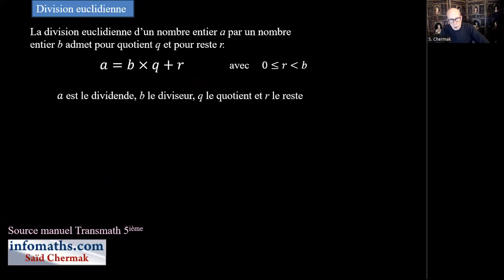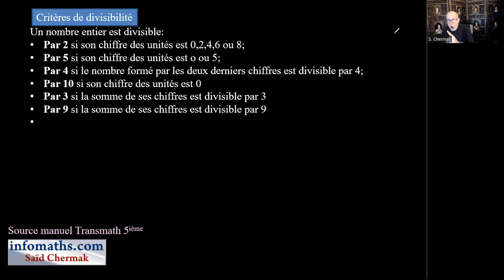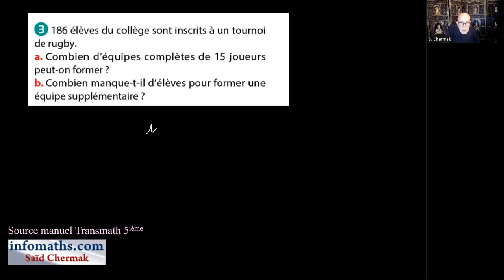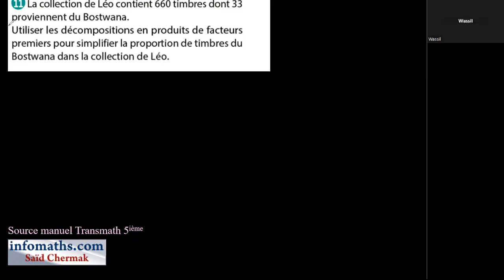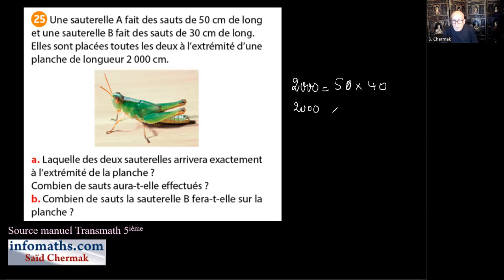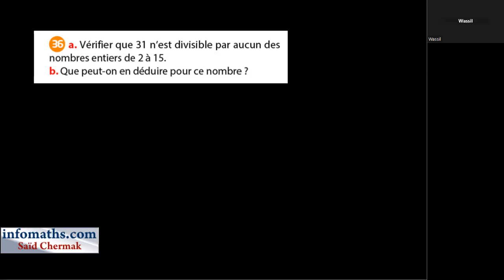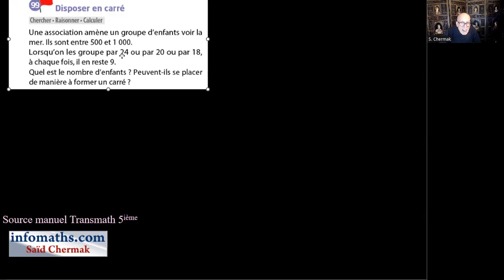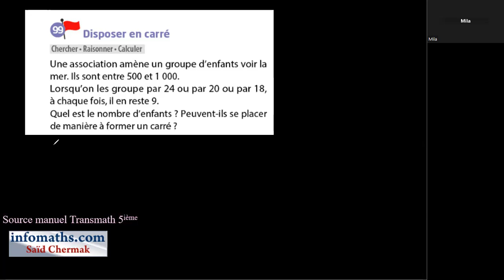MATHS EN CINQUIÈME. DIVISIBILITÉ ET NOMBRES PREMIERS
La divisibilité et les nombres premiers sont des concepts fondamentaux en mathématiques. Commençons par expliquer ces concepts :

Divisibilité :

Un nombre a est divisible par un autre nombre
b si, en divisant a par b, le reste est zéro.
On dit que b divise a, et cela s'exprime mathématiquement comme b∣a.
Par exemple, 6 est divisible par 2 car 6÷2=3 6÷2=3 sans reste.
Nombres premiers :
Un nombre premier est un nombre entier supérieur à 1 qui n'a aucun diviseur autre que 1 et lui-même.
Par exemple, 2, 3, 5, 7, 11 sont des nombres premiers, car ils ne peuvent être divisés que par 1 et par eux-mêmes.
Maintenant, examinons quelques propriétés liées à la divisibilité et aux nombres premiers :

Théorème fondamental de l'arithmétique :
Tout entier naturel n peut être décomposé de manière unique en produit de nombres premiers (à l'ordre près).
Par exemple,
24 = 2^3 x 3, ce qui signifie que 24 est le produit de 2 élevé à la puissance 3 et 3.
Critère de divisibilité :
Certains nombres ont des critères de divisibilité particuliers. Par exemple, un nombre est divisible par 2 s'il est pair, par 3 si la somme de ses chiffres est divisible par 3, par 5 s'il se termine par 0 ou 5, etc.

PGCD (Plus Grand Commun Diviseur) :
Le PGCD de deux nombres est le plus grand nombre qui les divise tous deux sans laisser de reste. Le PGCD est souvent utilisé dans la simplification de fractions.

PPCM (Plus Petit Commun Multiple) :
Le PPCM de deux nombres est le plus petit nombre qui est un multiple commun des deux. Cela est souvent utilisé dans le contexte de la résolution de problèmes liés aux périodicités.

Théorème de l'infinité des nombres premiers :
Il existe une infinité de nombres premiers. La preuve de cette affirmation a été démontrée pour la première fois par Euclide.

Comprendre ces concepts est essentiel pour aborder de nombreux domaines mathématiques, y compris l'arithmétique, l'algèbre, la théorie des nombres et d'autres branches des mathématiques pures et appliquées.